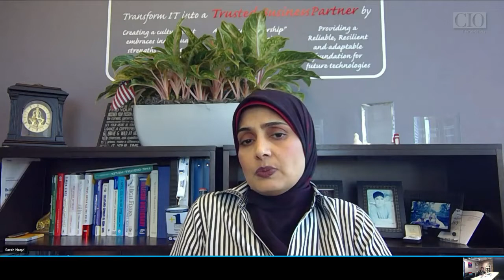CIO Leadership Live with guest Sarah Naqvi, EVP/CIO, HMSHost International Inc.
Maryfran Johnson and her guest Sarah Naqvi, EVP/CIO at HMSHost International Inc., talk about CIOs as business strategists, IT’s role in a digital strategy and much more, on CIO Leadership Live.